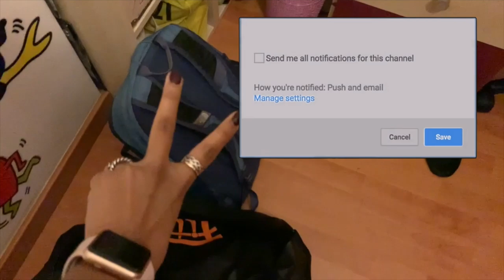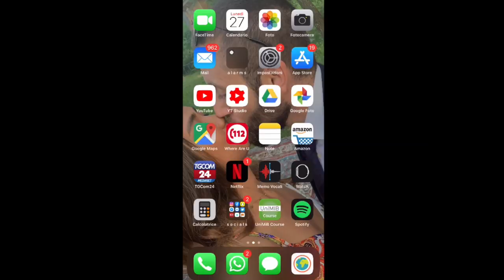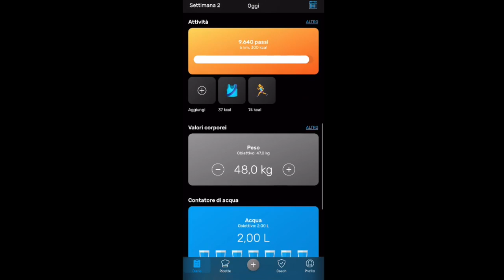💉MORNING ROUTINE: VI PORTO CON ME IL PROMO GIORNO IN PALESTRA ALLE 7!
♡ALOHA EVERYONE!♡
Buongiorno!
Rieccomi tornata con un video chiacchiericcio in stile vlog. Spero tutto bene!
XOXO
Carol Ann

(Q&A):
WHO I AM ♡:
♡Name: Carol Ann
♡Date of Birth: June 9, 1992
♡Profession: Nursing Student
♡Home Town: Milan, Italy
♡Nationality: Filipina/Italian